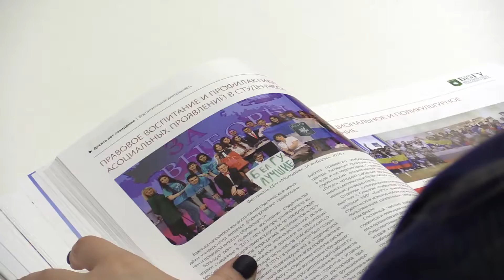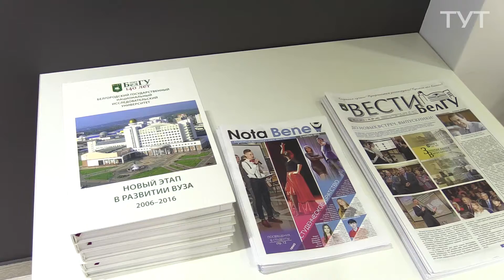Презентация юбилейной книги НИУ «БелГУ»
Университет выпустил юбилейную книгу к 140-летию НИУ «БелГУ». Издание «Новый этап в развитии вуза» презентовали в международном студенческом офисе и передали во все школы и библиотеки региона.

Авторы: Е. Николаичева, Е. Толмачёв, Ю. Виреева.